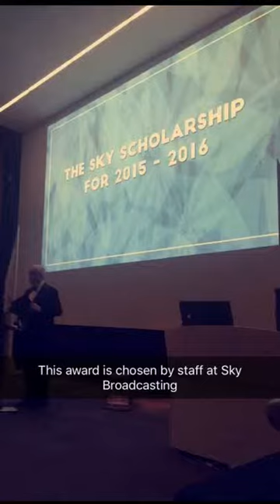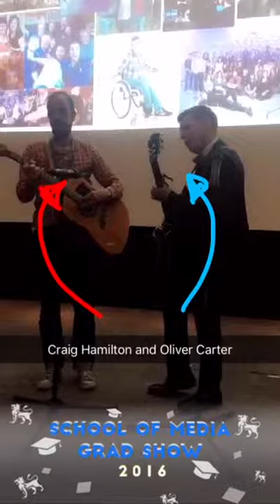Snapchat story: BCU Media Graduation Show 2016